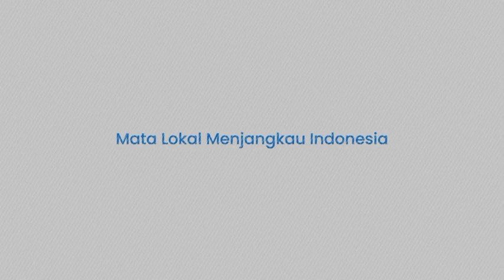Cium Kecurigaan Vonis, Kejagung Tangkap 3 Hakim PN Surabaya terkait Kasus Ronald Tannur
TRIBUNVIRAL - Tiga hakim Pengadilan Negeri (PN) Surabaya yang berhubungan dengan kasus Ronald Tannur ditangkap.

Ketiganya diamankan tim Kejaksaan Agung (Kejagung) pada Rabu (23/10) karena diduga menerima gratifikasi terkait vonis bebas Ronald Tannur dalam kasus pembunuhan pacarnya, Dini Sera Afriyanti.

Seperti diketahui, Ronald Tannur merupakan anak mantan anggota DPR RI.

Hakim yang ditangkap adalah Erintuah Damanik, Mangapul dan Hari Hanindyo.

Penangkapan mereka berawal dari kecurigaan terhadap vonis bebas kepada Ronald Tannur.

Kronologi penangkapan dimulai saat penggeledahan pada Rabu (23/10) sejak pukul 07.00 WIB hingga sore hari di 6 lokasi.

Pertama, di apartemen Jalan Tidar Surabaya tempat tinggal hakim Erintuah Damanik dan Mangapul.

Selanjutnya, di kediaman hakim Heru Hanindyo di Jalan Ketintang Baru.

Adapun, saat diperiksa di Gedung Kejati Jatim di Jalan Ahmad Yani Surabaya, ketiga hakim tersebut enggan berbicara.

Salah satu hakim bahkan menutup wajahnya dengan masker d an bertopi saat berjalan menuju ruang pemeriksaan.

Uploader: Asriadi
Gandhi (Mahasiswa Magang UNM)